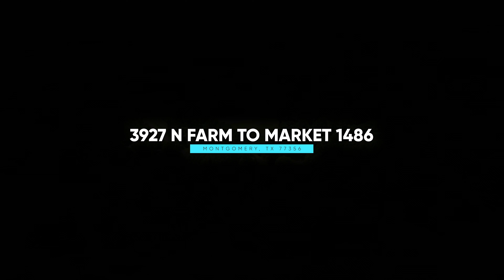Your Dream Ranch Awaits: Stunning 20-Acre Horse Ranch in Montgomery, TX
Property Location:  3927 N Farm to Market 1486, Montgomery, TX 77356

I created this Real Estate Video for the DEG (The Doug Erdy Group).  This 20-acre horse ranch is located in Montgomery, Texas.
Gear Used:

Camera:  Sony a6400
Lens:  Sigma 10-18mm f/2.8 DC DN | C
Drone:  DJI Mini 4 Pro with DJI RC 2
Camera Filters:  K&F Concept 67mm Variable Fader ND2-32
Drone Filters:  Freewell 16Pack Mega Pack for Mini 4 Pro
Edited in: Adobe Premiere Pro and Adobe After Effects
My name is Evan Gaddy.  I am a freelance filmmaker.